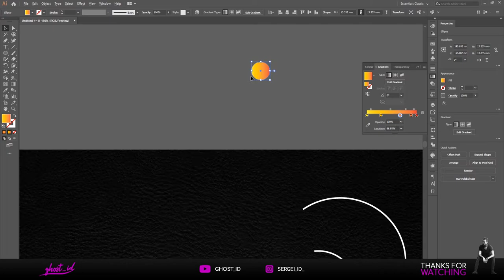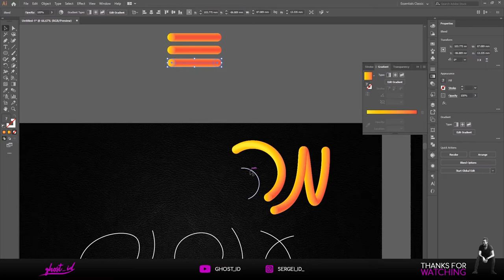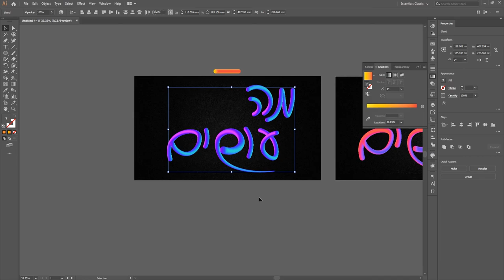איך עושים את זה ? טקסט מדליק באילוסטייטור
טקסט מגניב שעושים בעזרת BLEND TOOL  באילוסטרייטור .
מאוד קל ומאוד יפה .